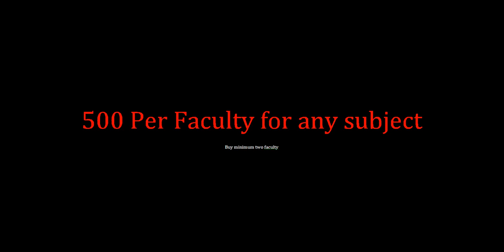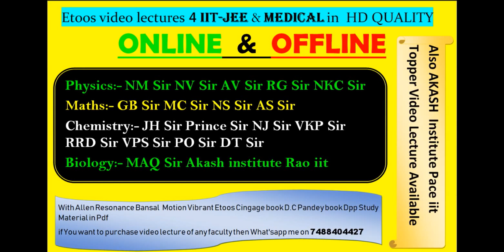Last Day Navratri Offer Complete PCM/B for Jee & Medical Aspirants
Last DayNavratri Offer
Complete PCM/B for
Jee & Medical Aspirants
In only 2000/-

Engineering & Medical Online Preparation provides all new, easy-to-use, budgeted way of Smart Learning Technology. Our aim is to provide the best possible educational services to students across India and abroad by using latest educational tools and software. We impart most innovative online tools that allow students to prepare for JEE, NEET, CBSE & FOUNDATION. at their convenience anytime, anywhere from the best faculties of the country. We, at Engineering & Medical Online Preparation , have a vision to help each aspirant experience success.